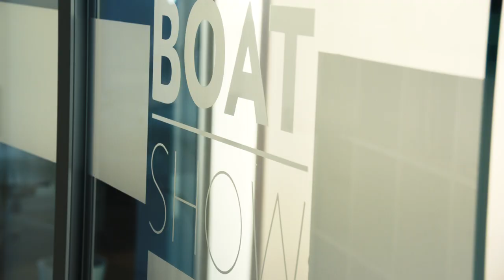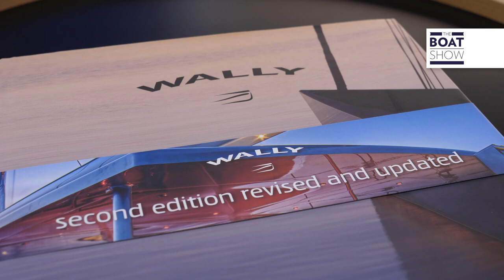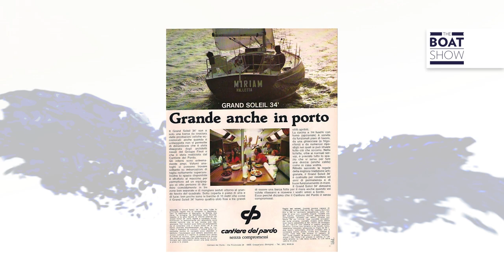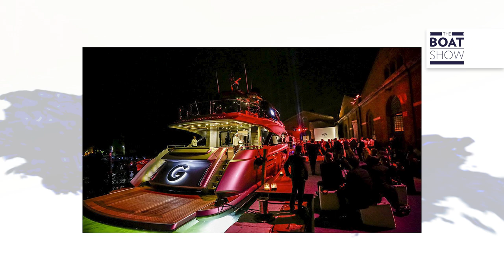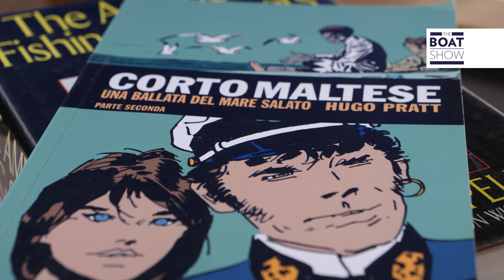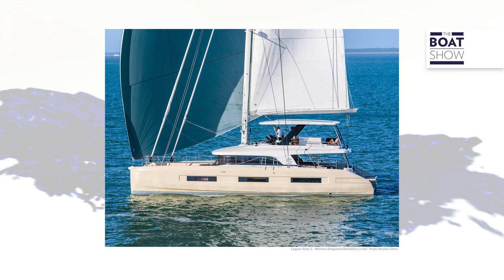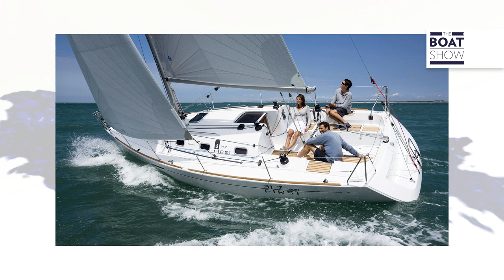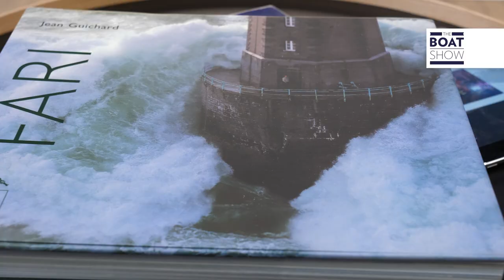GIANGUIDO GIROTTI - Deputy CEO BENETEAU GROUP - Interview - The Boat Show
Exclusive interview with Mr. Gianguido Girotti, Deputy CEO of French Beneteau Group.
Location: The Boat Show Offices, Milan, Italy.

Intervista a Gianguido Girotti, Deputy CEO di Beneteau Group.